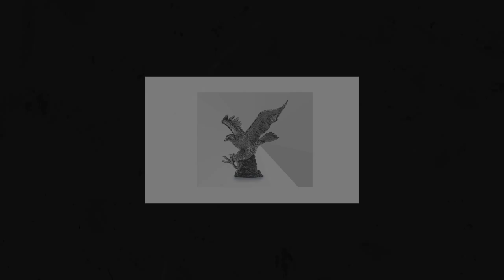[Hard Rap Beat] "Soar" | Drake x Migos type beat (country trap rap beat) | Freek van Workum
[Hard Rap Beat] "Soar" | Drake x Migos type beat
SOAR: Drake x Migos type with COUNTRY influences (guitar/flute)